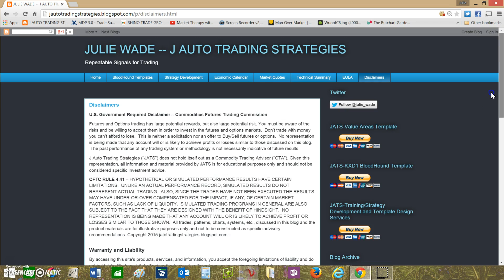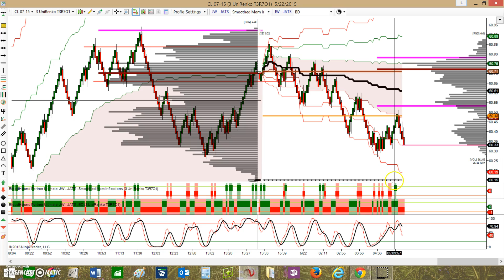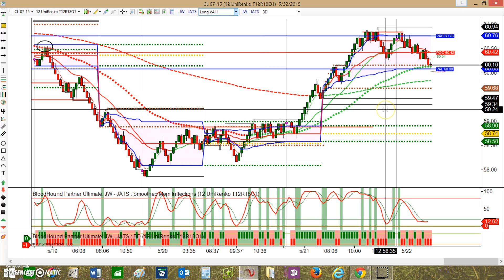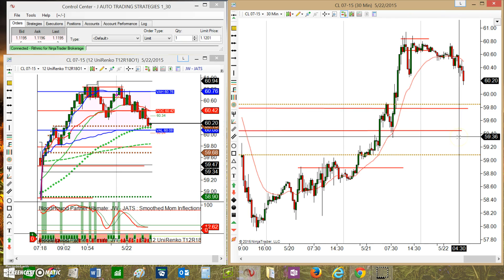Premarket Crude - Saudis going Green